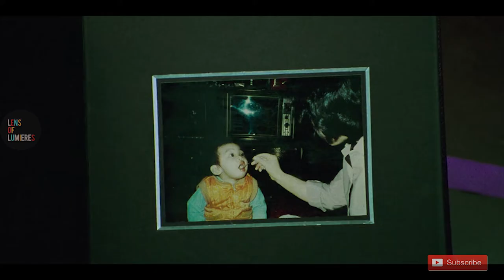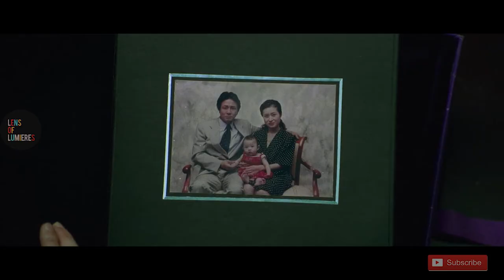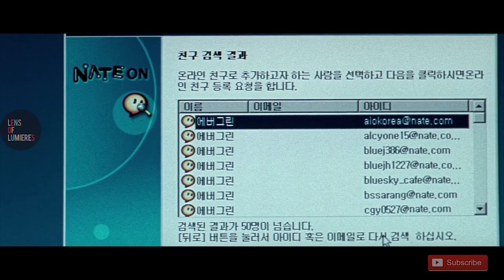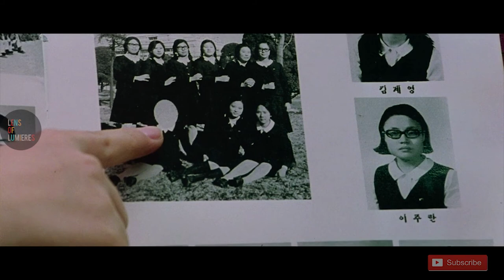Oldboy Malayalam Explanation | Korean movie | Malayalam Review | Lens Of Lumieres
Oldboy (Korean:) is a 2003 South Korean neo-noir action thriller film co-written and directed by Park Chan-wook. It is based on the Japanese manga of the same name written by Garon Tsuchiya and illustrated by Nobuaki Minegishi. Oldboy is the second installment of The Vengeance Trilogy, preceded by Sympathy for Mr. Vengeance and followed by Lady Vengeance.